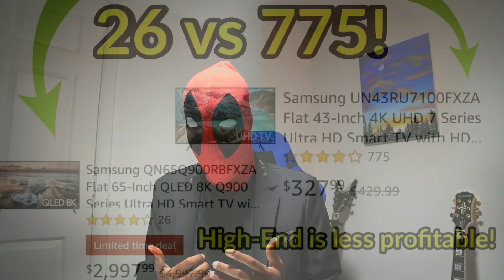The Death Of Samsung QD-OLED And How To Avoid It| S2•Ep•754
》Overview:
Samsung is reportedly investing in Quantum dot oled. In this episode, We take a look at Samsung's official stance on oled, and talk how you avoid the death of, Quantum dot oled before it launches!

*Samsung uploaded this 24hrs after this video!